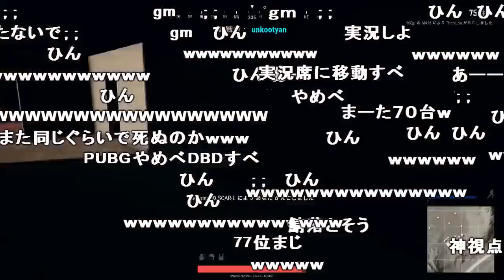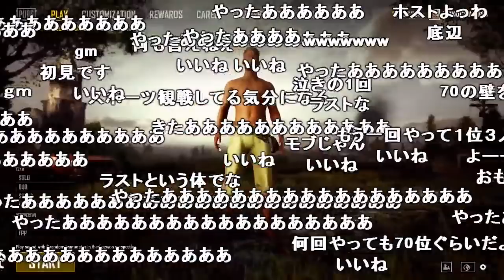第二回「UNCUP」２戦目【2018/01/31】